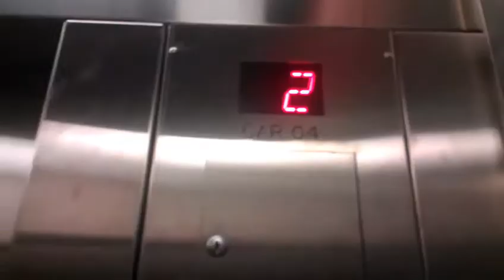Schindler 330A Hydraulic Elevator - Old Navy - Square One - Downtown Mississauga ON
Here is an elevator at Old Navy Store in Square One Shopping Centre in Downtown Mississauga. The elevator is very nice and basic. However the door close button does work now.

# of elevators in a bank: 1
Brand: Schindler
Type: Holeless Hydraulic
Capacity: 4000 LBS
Floor: 2
Fixture: Schindler HT VR
Install: 2014